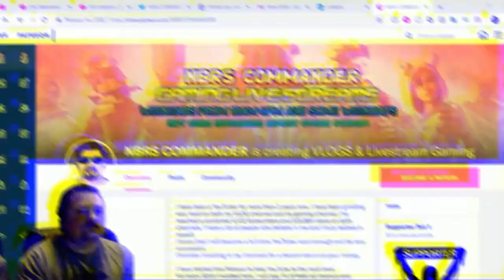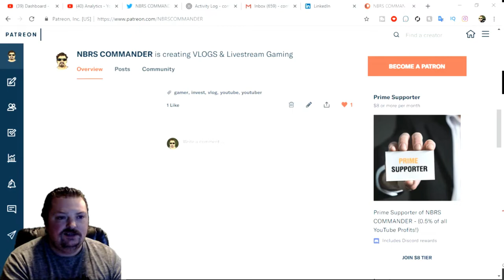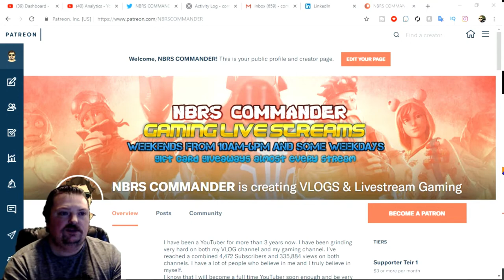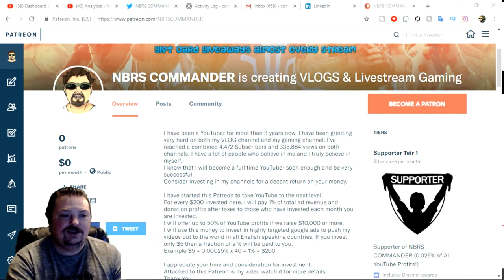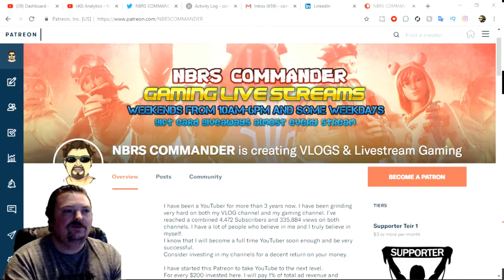Invest Your Money And Earn Monthly Profits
How would you like to invest your money and earn monthly profits? You can do that by investing in me and my YouTube channels.

Tube Buddy - A Must Have Tool For YouTubers!

COMMANDER VLOGS
8315 NORMANDY ST SE 643

Tube buddy
A YouTuber's Best Friend! A Must Have Tool...

Thanks!
NBRS COMMANDER
AKA
COMMANDER VLOGS